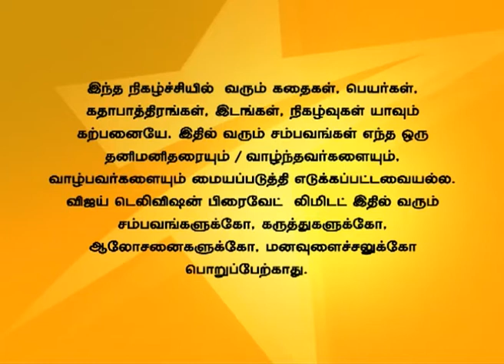En Kanavan En Thozhan Full Episode 599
என் கணவன் என் தோழன்! Everyone wishes Sandhiya for her interview. Suriya is getting tensed by Sandhiya's dress code. Sandhiya attends the interview. அனைவரும் சந்தியாவுடைய நேர்முகத்தேர்விற்காக வாழ்த்து கூறுகிறார்கள். சூரியா சந்தியாவின் ஆடையை நினைத்து சற்று பதற்றம் கொள்கிறான். சந்தியா தனது நேர்முகத்தேர்வை எதிர்கொள்கிறாள்.